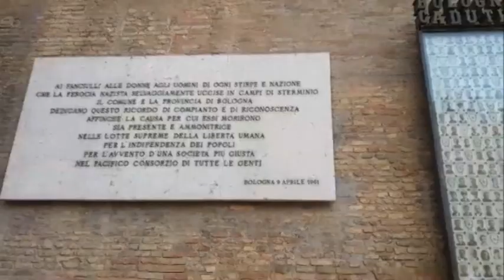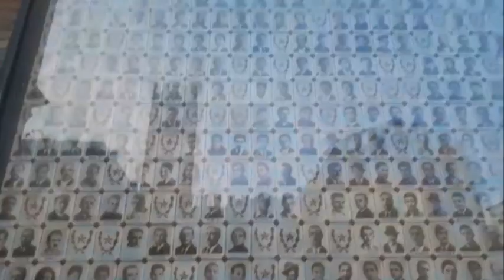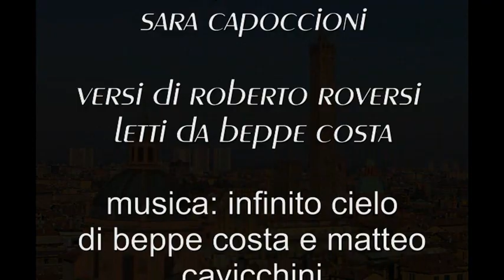la poesia la città la voce: Bologna vista da sara capoccioni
versi di Roberto Roversi letti da beppe costa
beppecostaincontri - ottobre 2024
su YouTube: